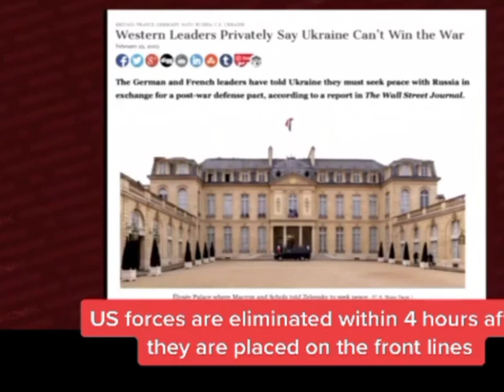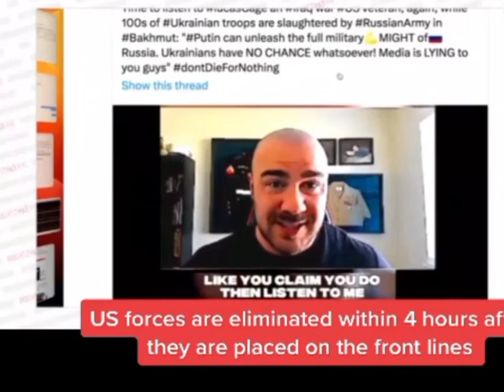Has Ukraine had enough of the war